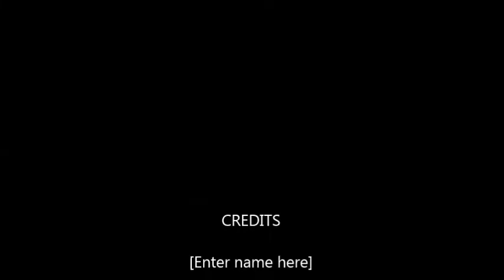Mrs PCguy has suffered a major health issue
Carolyn has suffered a major eye problem and she is about 70% blind. Till she has treatment for this, she can no longer drive or work. It was difficult for her to talk about it but I felt it was important for her to face her difficulties.  Please keep her in your thoughts and prayers during this difficult time.